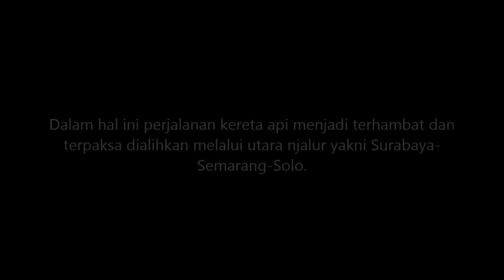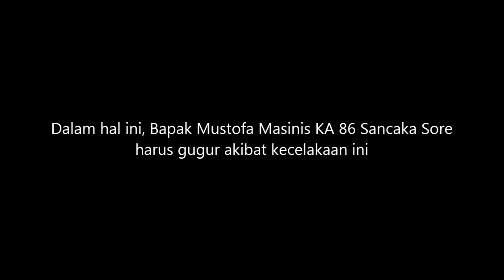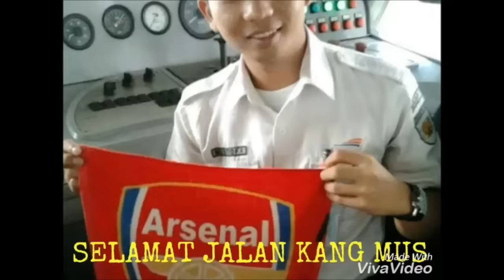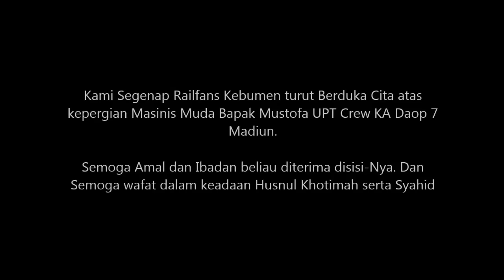KAI Kembali Berduka, Kereta Api Sancaka Terguling usai Tabrak Truk Trailer Pengangkut Beton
Ngawi - Dilihat dari dampaknya, tabrakan KA Sancaka dan truk trailer di Ngawi kemungkinan sangat dahsyat. Selain loko terguling dan menewaskan masinis, ada gerbong yang terlempar hingga melintang di rel.

Foto di atas diambil sekitar pukul 07.07 WIB, Sabtu (7/4/2018). Posisi loko masih di rel terguling ke sisi kiri. Sementara gerbong di belakangnya keluar rel ke arah kanan. Juga ada gerbong yang keluar rel tapi posisinya tak sampai melintang.

Baca juga: Truk Hancur karena Tabrakan dengan KA Sancaka, Sopir Menghilang

Masinis, Mustofa, yang jadi korban tewas, dan asisten masinis Hendra Wahyudi yang terluka parah, dievakuasi beberapa jam setelah kejadian, Jumat (6/4) malam.

Pagi ini lokasi kejadian, Dusun Dadung, Desa Sambirejo, Kecamatan Mantingan, Ngawi, dipadati pekerja evakuasi dan warga. Di dekat KA, ada bangkai truk dan mobil ringsek. Belum diketahui keberadaan sopir truk maupun pemilik mobil. Dipastikan keduanya tak menjadi korban.

Menurut saksi mata, tabrakan terjadi saat truk hendak menyeberang perlintasan. Pada saat bersamaan, KA Sancaka melaju dari arah Yogyakarta menuju Surabaya. Brakkk! Tabrakan tak terhindarkan.

Hingga saat ini, evakuasi masih berlangsung dengan menggunakan 4 alat berat yang terdiri dari crane dan backhoe. Ada juga loko penarik. Belum diketahui butuh berapa lama proses evakuasi. KA dari arah Madiun ke Bandung dan Jakarta untuk sementara dialihkan ke jalur utara via Surabaya.